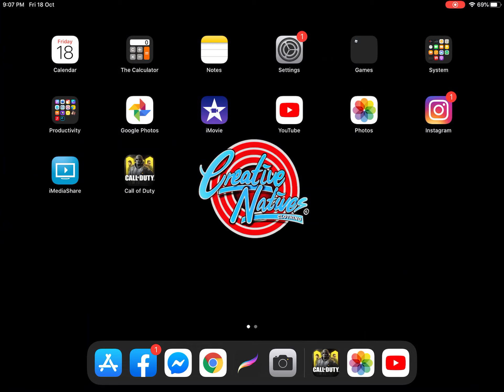CALL OF DUTY MOBILE BATTLE ROYALE WIN